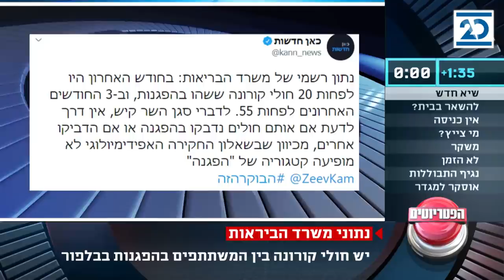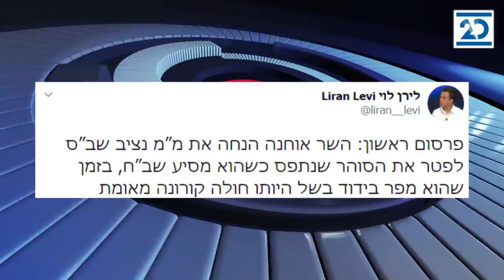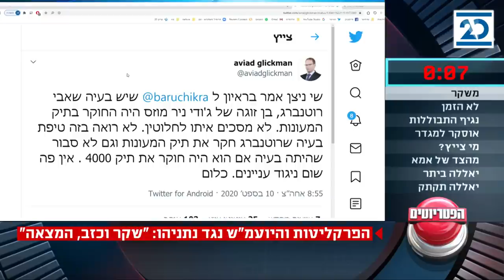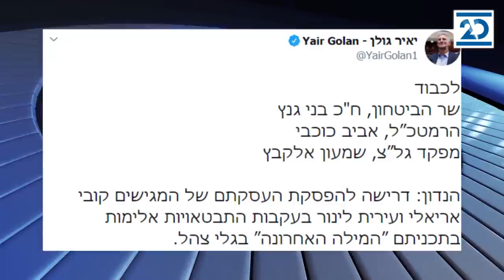הפטריוטים מנחה: איתמר פליישמן | 10.9.2020 | התכנית המלאה